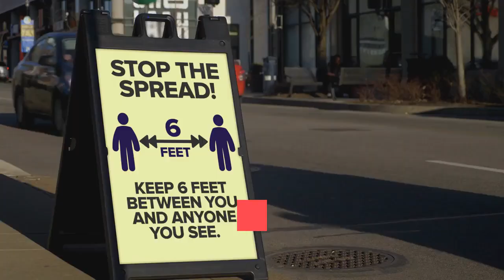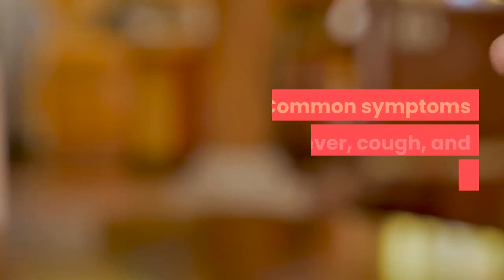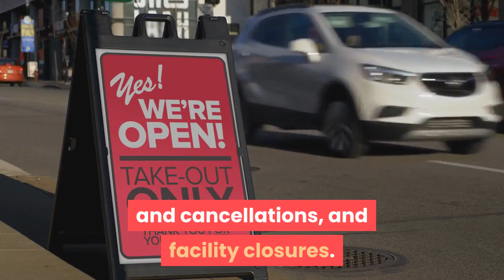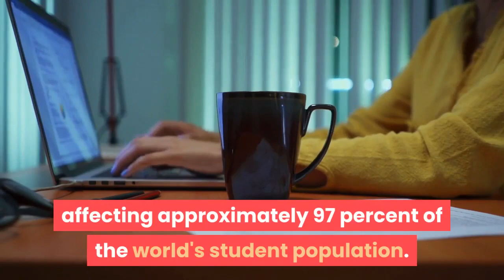Learn about Coronavirus (Covid-19) Pandemic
Learn about the Coronavirus pandemic

Alissa Eckert, MS; Dan Higgins, MAMS